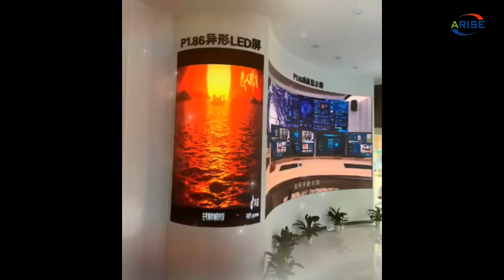Curved flexible LED display wall fully interprets the multifunctional and creative LED digital exhib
Curved flexible LED display wall fully interprets the multifunctional and creative LED digital exhibition hall,P1.86 P2 P2.5 P3 Customized Size Soft led display,曲面柔性LED显示屏全面诠释多功能创意LED数字展厅，P1.86 P2 P2.5 P3定制尺寸软屏，曲面柔性LED顯示屏全面詮釋多功能創意LED數字展廳，P1.86 P2 P2.5 P3定制尺寸軟屏，Выгнутая гнуткая святлодыёдная сцяна цалкам інтэрпрэтуе шматфункцыянальную і крэатыўную святлодыёдную лічбавую выставачную залу, P1.86 P2 P2.5 P3 Індывідуальны памер Мяккі святлодыёдны дысплей,Извитата гъвкава стена с LED дисплей напълно интерпретира многофункционалната и креативна LED дигитална изложбена зала, P1.86 P2 P2.5 P3 Персонализиран размер Мек LED дисплей,Əyri çevik LED displey divarı çoxfunksiyalı və yaradıcı LED rəqəmsal sərgi salonunu tam şərh edir, P1.86 P2 P2.5 P3 Xüsusi Ölçü Yumşaq LED displey,Muri i lakuar i ekranit LED fleksibël interpreton plotësisht sallën e ekspozitës dixhitale LED multifunksionale dhe krijuese, P1.86 P2 P2.5 P3 Ekran i butë LED me madhësi të personalizuar,Die gebogene flexible LED-Anzeigewand interpretiert die multifunktionale und kreative digitale LED-Ausstellungshalle P1.86 P2 P2.5 P3 Customized Size Soft LED-Anzeige vollständig.

8K UHD COB Mini LED display series: P0.4 P0.6 P0.7 P0.9 P1.0 P1.2 P1.25 P1.5 P1.8

1.Outdoor Full Color LED Displays
1.1 Outdoor popular back service fixed installation

1.2 Outdoor front service fixed installation

1.3 Outdoor Rental
P2.976/ P3.91/ P4.81/ P5.95
1.4 Outdoor stadium perimeter

2.Indoor Full Color LED Displays
2.1 Indoor fixed installation
2.2 Indoor Rental
P1.953/P2.604/ P2.976/ P3.91/ P4.81
3.Indoor Flexible Full Color LED displays
4.Transparent Full Color LED displays

1.1. 户外常规固装
1.2. 户外快锁前后双维护固装
1.3. 户外租赁屏
1.4. 户外球场围圈
2.1. 户内固装
2.2. 户内租赁